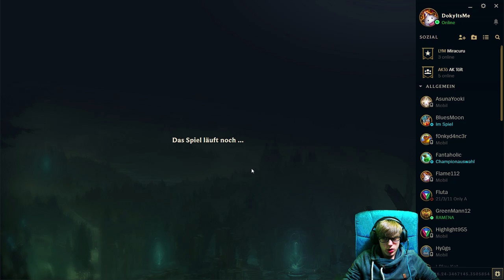League of Legends [Nami Support] ☕ 4. Placementmatch! | Doky